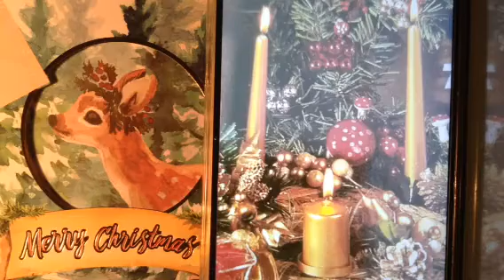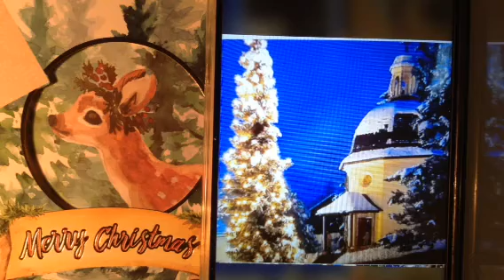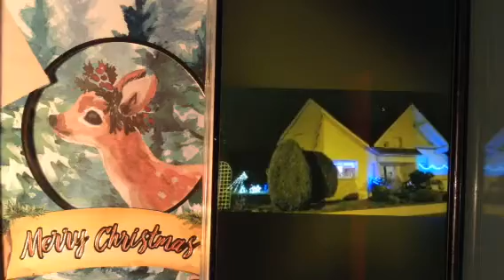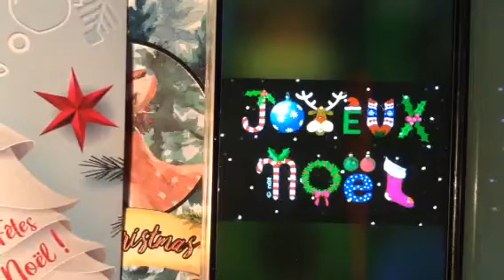Mir fire Winachte ( merci de vous abonnez )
Joyeux Noël et une bonne année 2022 de Marcelle et Charel duo